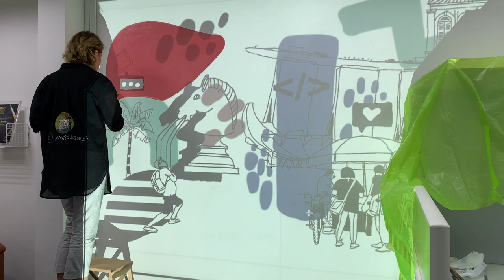Mural Art in progress by @alenagastaldi for 2Stallions Digital Marketing agency